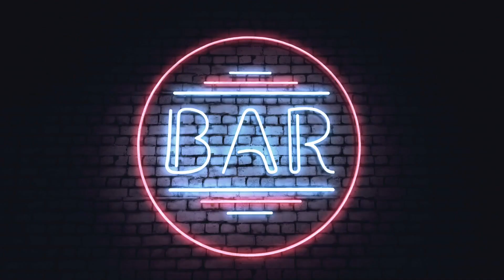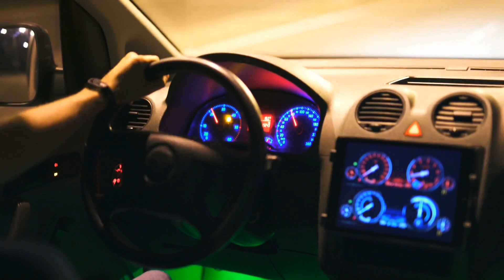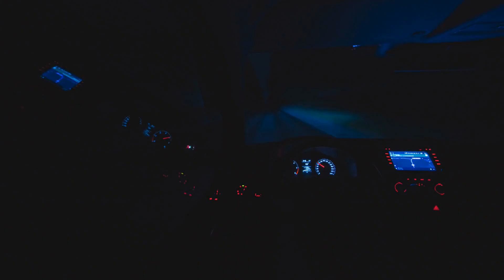Lazy Lounge Sundays 04 - Chillout & Lounge Music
Introducing the new Lazy Lounge Sundays 04
Mixed By Aiko. Tranquil & Chill sounds For A Relaxing Day. Hope You Enjoy
TRACKLIST
Free for Life - Simply Chill
Deep Acknowledgment - Aqua Mundi
Night Source (Original Mix) - Enigmatic
Keep Holding On - Lounge Groove Avenue
Painted Room - Karen Gibson Roc
Lerida - Nexus
Let's Take It Slowly - Peter Pearson
Obscura - Eric Hilton
Sea Foam - Rhythmphoria
Dreams of Paris - Malkou
Bon esprit - Schwarz & Funk
Flor De Almendro - Rey Salinero
O Prazer da Vida - Bah Samba